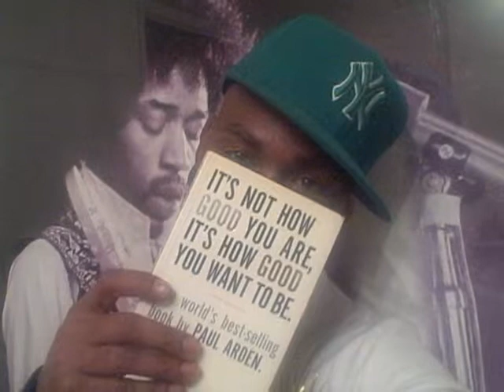thelekoolshow words4theday 12.01.08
lekule reads the words for the day on his variety/reality show "thelekoolshow"